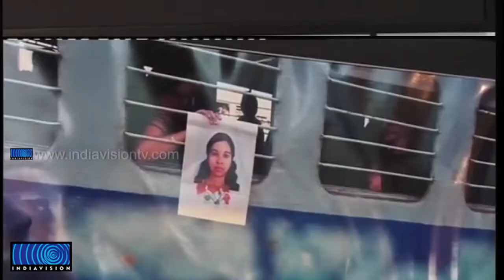Photo expo of incredible shots in 2013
പോയ വര്‍ഷത്തിലെ അവിസ്മരണീയ ദ്യശ്യങ്ങളുടെ നേര്‍കാഴ്ചയൊരുക്കി ഒരു ഫോട്ടോ പ്രദര്‍ശനം. കൊച്ചിയിലെ 46 പത്രഫോട്ടോഗ്രാഫര്‍മാരുടെ ക്യാമറകള്‍ ഒപ്പിയെടുത്ത മനോഹര ചിത്രങ്ങളാണ് പ്രദര്‍ശനത്തിലുള്ളത്.